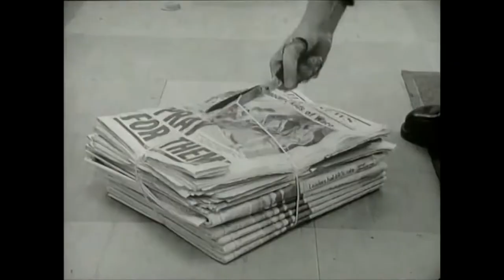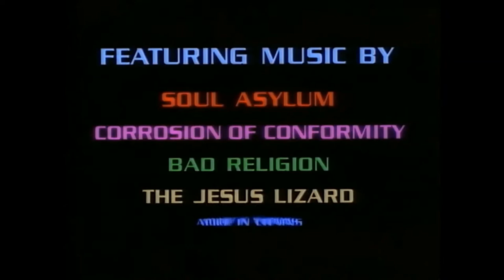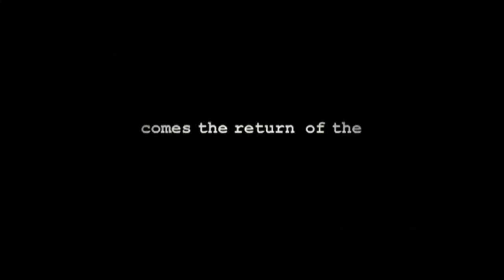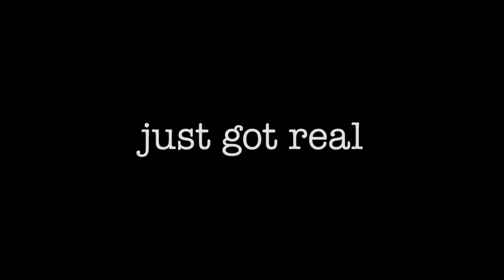Trilogy Trailer: Smith's Clerks (1994), Clerks II (2006) & Clerks III (2022) | Yo, You Seen This?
Yo, You Seen This? - Classic Trailers for writer/director Kevin Smith's Clerks trilogy of films.

Content Warning! - Trailer 2 contains adult language. Skip to chapter 3 to avoid naughty language.

Chapters:
00:00 Clerks (1994)
01:37 Clerks II (2006)
03:14 Clerks III (2022)

Clerks (1994) - Dante (Brian O'Halloran) is called in to cover a shift at his New Jersey convenience store on his day off. His friend Randal (Jeff Anderson) helps him pass the time, neglecting his video-store customers next door to hang out in the Quick Stop. The uneventful day is disrupted by news that one of Dante's ex-girlfriends has died. After attending her memorial service, Dante muses over staying with current girlfriend Veronica (Marilyn Ghigliotti) or reuniting with ex Caitlin (Lisa Spoonhauer). Also the world is introduced to best friends Jay (Jason Mewes) and Silent Bob (Kevin Smith). Starring Brian O'Halloran, Jeff Anderson, Marilyn Ghigliotti, Lisa Spoonauer, Jason Mewes and Kevin Smith. Directed by Kevin Smith.

Clerks II (2006) - A calamity at Dante and Randal's shops sends them looking for new horizons - but they ultimately settle at the fast food empire Mooby's. Starring Brian O'Halloran, Jeff Anderson, Rosario Dawson, Trevor Fehrman, Jason Mewes and Kevin Smith. Directed by Kevin Smith.

Clerks III (2022) - Dante, Elias, and Jay and Silent Bob are enlisted by Randal after a heart attack to make a movie about the convenience store that started it all. Starring Brian O'Halloran, Jeff Anderson, Marilyn Ghigliotti, Rosario Dawson, Trevor Fehrman, Jason Mewes and Kevin Smith. Directed by Kevin Smith.